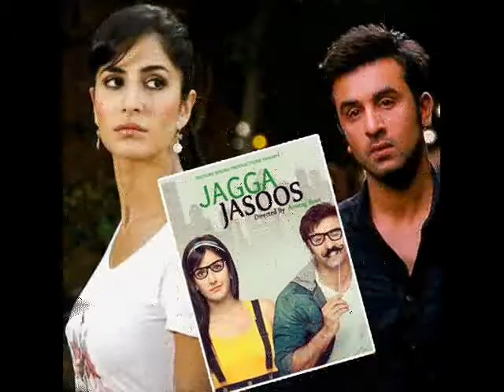Jagga Jasoos delayed as Katrina refuses to promot/कैटरीना का 'जग्गा जासूस' प्रमोट करने से इंकार